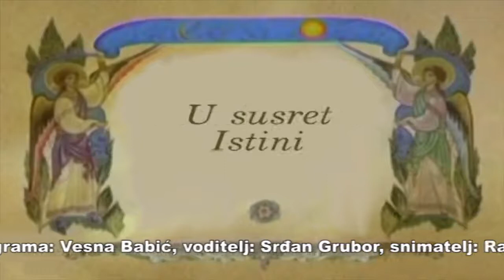U susret istini 21.09.2022.